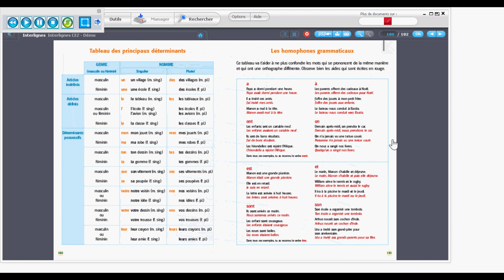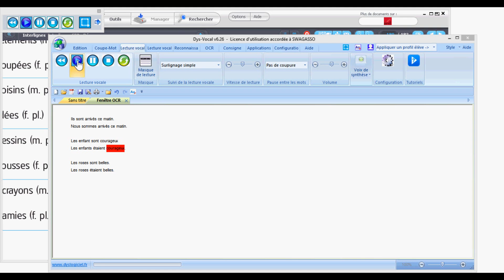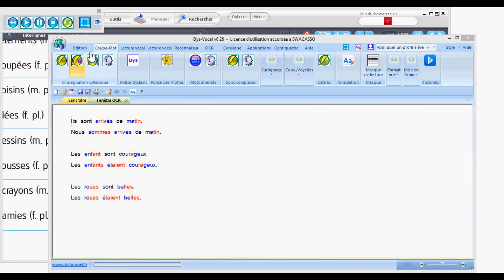USB-DYS : lecture des manuels scolaires